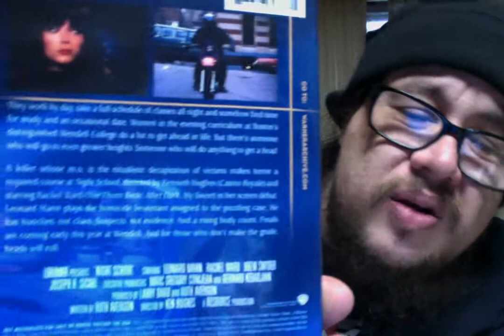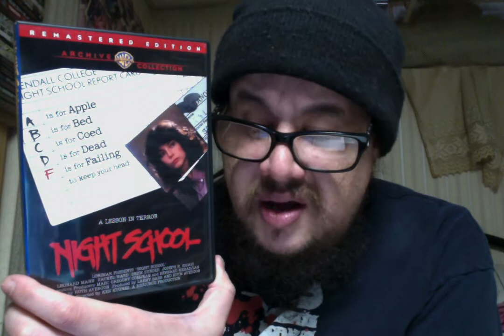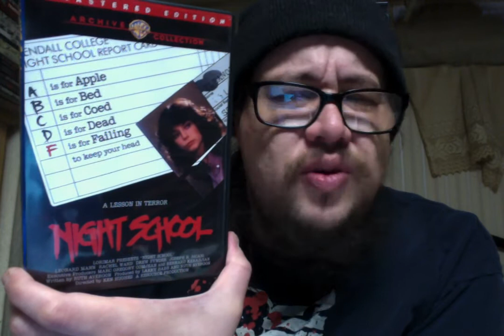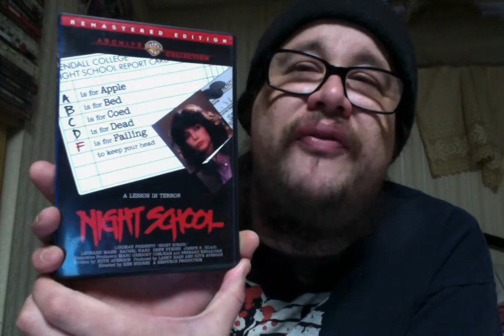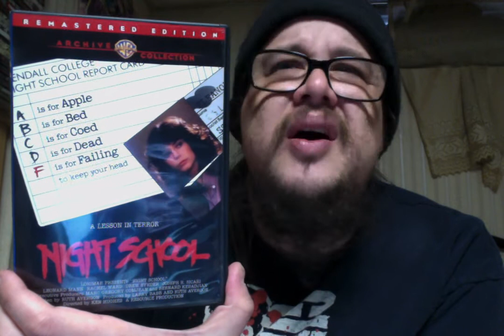Night School (1981) Review!!!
Night School (1981)
Rated R 1hr 29mins
Cast - Leonard Mann, Rachel Ward, Drew Snyder and Joseph R. Sicari
Director - Ken Hughs

They work by day n take a full schedule of classes all night and somehow found time for a study and an occasional date. Women in the eventing curriculum at Boston's distinguished Wendell College do a lot of goo ahead in life. But there's someone who will go to even greater heights. Someone who'll do anything to get ahead.

Writer Ruth Avergon was inspired by an article she had read about the real-life headhunters of Papua New Guinea. The idea of headhunting became the basis for this film.

Final film of director Ken Hughes.

In the UK the movie was called "Terror Eyes" and got a spot on the notorious Video Nasty list.

The oddly-shaped knife used as the murder weapon in this film is known as a "Kukri". The knife has a distinct recurve in the blade. It is used as both a tool and as a weapon in the Indian subcontinent. Traditionally, it was, and in many cases still is, the basic utility knife of the Gurkha. Some English-speakers refer to the weapon as a "Gurkha blade" or "Gurkha knife".